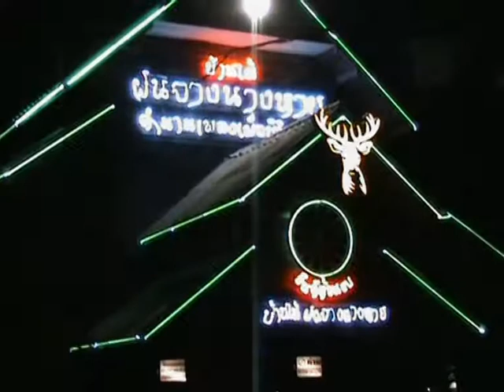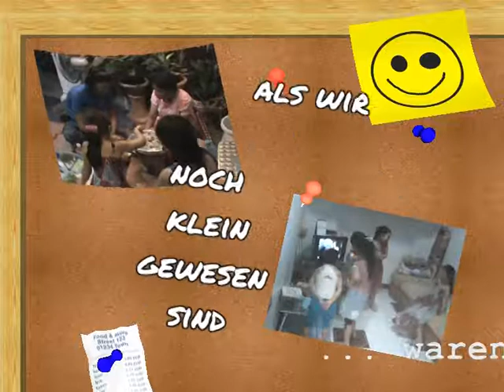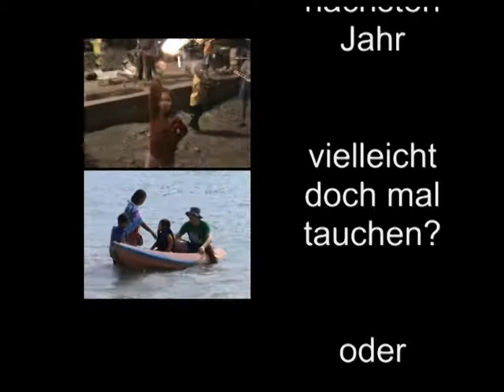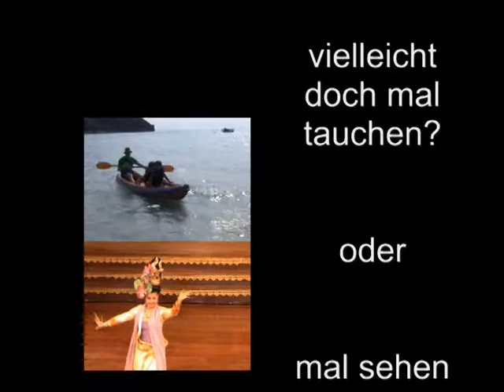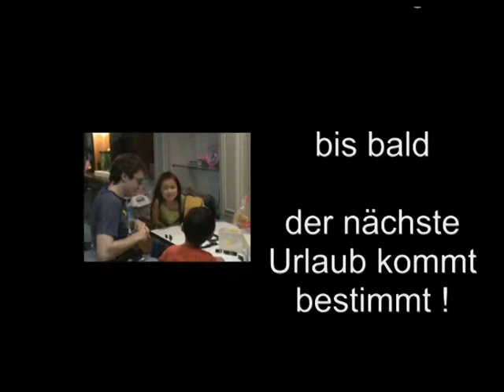Thomas 2012 Urlaub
Urlaub in Thailand 2012